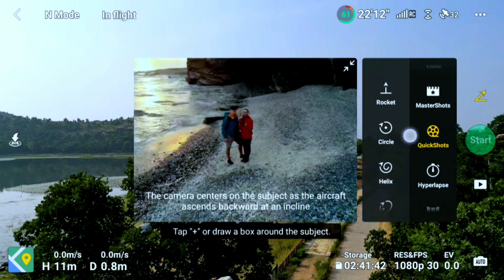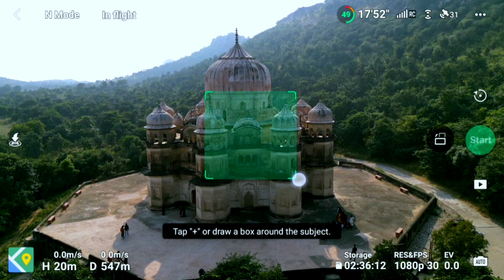DJI MINI 3 PRO | छोटा पैकेट बड़ा धमाका | The Best Beginner drone | mini3 pro hight test in india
नमस्कार दोस्तों मेरा नाम है brij और आज के इस वीडियो में हम आपको dji mini 3 pro, drone, के कुछ advance Features के बारे मे बताऊंगा जो bignner level के drone user को भी professional बना देगा !

I tested the DJI mini 3 pro drone for a couple of months. and I can confidently say that this drone is the best for travellers.

mini 3 pro
mini 3 drone
mini 2
DJI Mini
DJI Mini drone
mini drone
small drone
249g drone